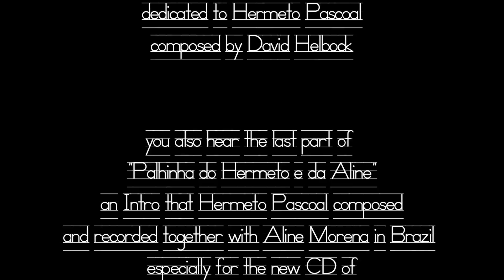David Helbock´s Random/Control "PARA HERMETO"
David Helbock´s Random/Control
"Think of Two"
(CD Release - January 2014 - Traumton Berlin)

David Helbock - p, inside-p, toy-p, melodica, perc., toys, elec.
Johannes Bär - trp, flg., pic.-trp., bar., tub, sousaph., alph., didg., beatb., perc.,
Andreas Broger - tenor-, sopransax, clar., basscl., flute,  slide-trp, perc., elec.

"PARA HERMETO"

dedicated to Hermeto Pascoal
composed by David Helbock

you also hear the last part of
"Palhinha do Hermeto e da Aline"
an Intro that Hermeto Pascoal composed
and recorded together with Aline Morena in Brazil
especially for the new CD of
Random/Control.